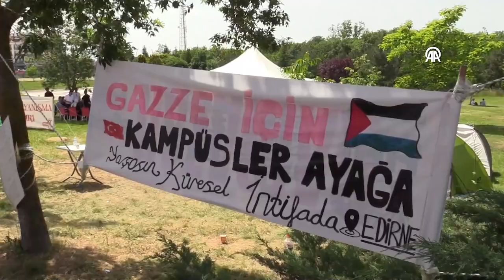ÜNİVERSİTE ÖĞRENCİLERİNİN ‘GAZZE DAYANIŞMA ÇADIRI’NDAKİ NÖBETİ SÜRÜYOR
Edirne´de, Trakya Üniversitesi (TÜ) öğrencilerinin Gazze´ye destek amacıyla kurdukları ‘Gazze Dayanışma Çadırı’ndaki nöbeti devam ediyor.